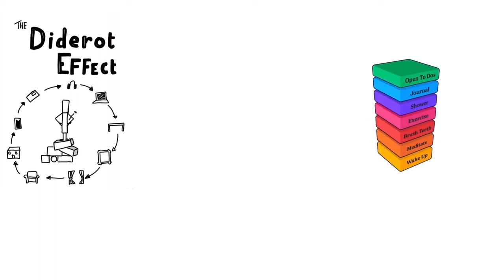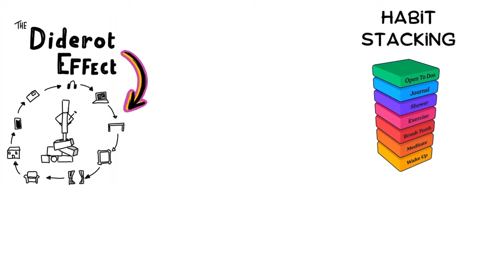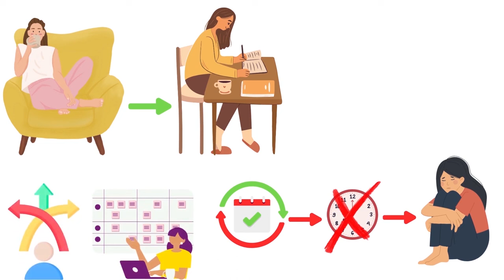Habit Stacking Method | Atomic Habits by James Clear | Book Summary Bangla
Atomic Habits by James Clear | Book Summary in Bengali

Today, I'm sharing some clever tips from James Clear's bestselling book, "Atomic Habits," on the easiest way to cultivate disciplined habits.

Ever had that moment when you planned to get up at 7 am but ended up scrolling through your phone until 8 am, messing up your entire day? Yeah, we've all been there. But fear not! I've got a solution using the powerful Habit Stacking method.

🔄 So, what's the Diderot Effect and the Habit Stacking method? The Diderot Effect tells us that one action influences another in our routine. If we do something negative, it tends to influence more negativity, and vice versa.

🏗️ Now, Habit Stacking is a super effective yet simple method. It involves creating a routine by stacking one habit on top of another. Imagine it like building a tower where each block represents a habit. For example, if your goal is to read from 7 to 8 am every morning, stack it with a simple habit like having a cup of tea right after waking up.

🍵 The key is to link a new habit with an existing one. So, if you miss your tea, you'll miss your reading, creating a domino effect. But fear not! With a few days of dedication, your mind will associate that cup of tea with the start of your reading routine.

⏰ Set a specific time for your routine, and don't compromise. This method adds a bit of smart flexibility to your daily routine. Plus, it helps you break free from the negative Diderot Effect.

💡 What if you want to start a new habit, like regular exercise? Stack it onto an existing habit, like brushing your teeth. Create a chain reaction that leads to a complete routine.

🔄 Remember, if you don't set a specific time for a new habit, it might disrupt your entire routine. So, a little cleverness in timing can make your daily routine more adaptable.

🎉 Breaking free from a routine that isn't serving you and building positive habits doesn't have to be complicated. Watch the video to discover how to incorporate a new habit seamlessly into your life.